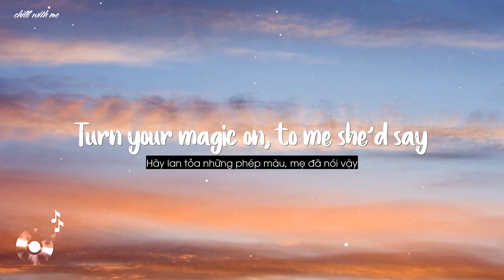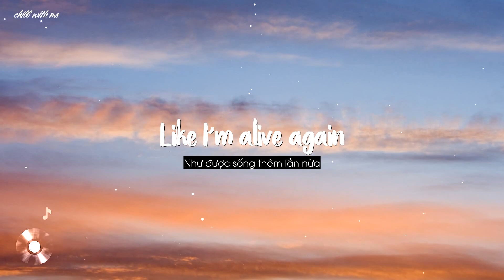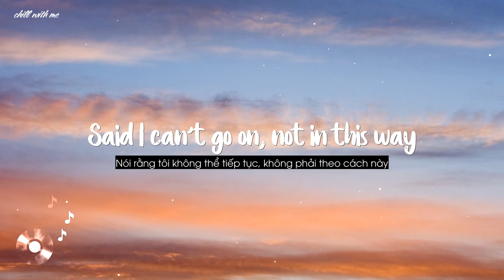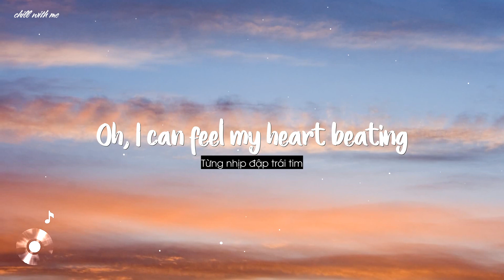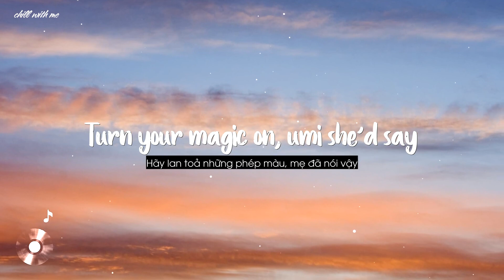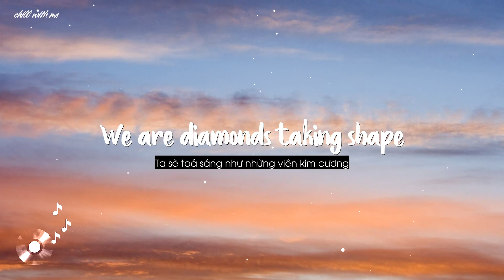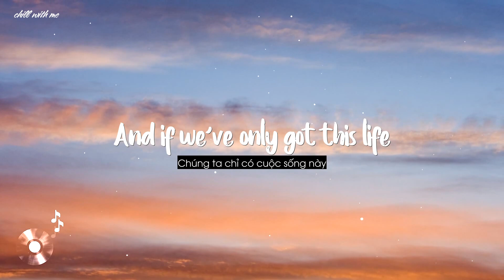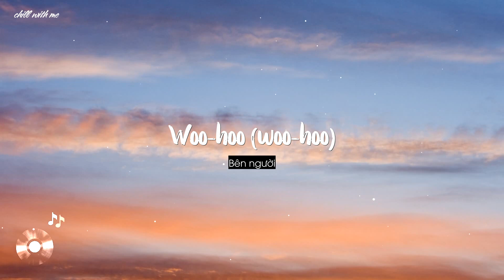Adventure Of A Lifetime - Coldplay [Lyrics/Vietsub] ~ Học Tiếng Anh Qua Bài Hát ~